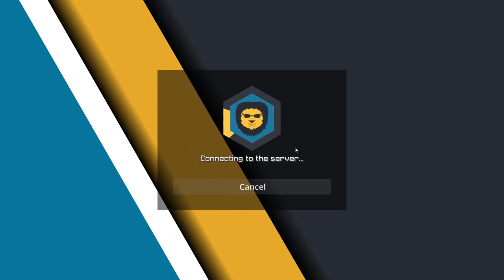legacy MainConcept AVC AAC Micale's Render Sparkton4